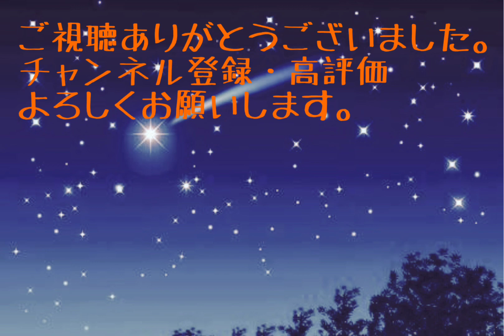【モンスト】2月のコラボ予想 7選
当たってなくても、よかったらよろしくお願いします！

他にもこんな理由でコラボしそうや
この作品とコラボしてほしいなどコメントもお願いします！

※あくまで個人の意見なのでご了承ください。